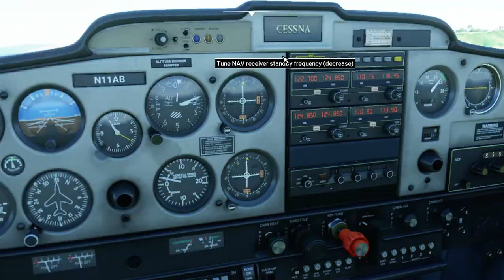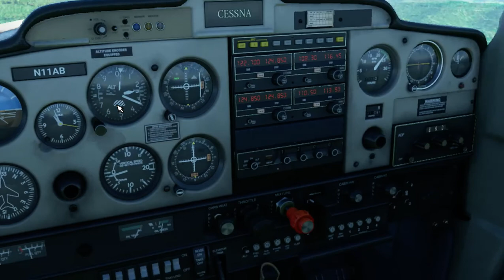Flight Simulator 2020 Lost In Jellico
Requested flyover of Jellico, TN and southeastern Kentucky.
Depart: Williamsburg / Whitley Co (KBYL)
Arrive: Williamsburg / Whitley Co (KBYL)

I will be spending some time getting to know this area better.